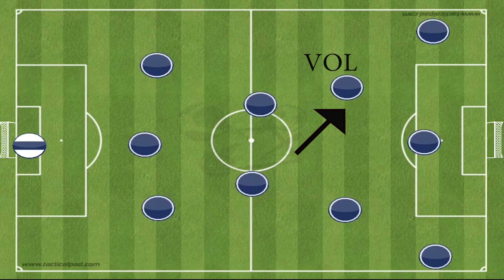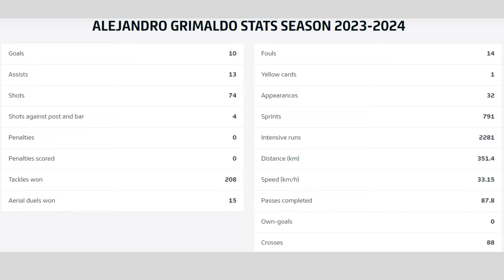ANÁLISIS TÁCTICO | ¿Qué es un LATERAL INVERTIDO?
Joao Cancelo, Oleksandr Zinchenko, Alejando Grimaldo y Miguel Gutiérrez. Todos ellos tienen algo en común: han revolucionado la posición del lateral.

Este video es un análisis táctico de un lateral invertido. Sus diferentes roles y cómo influyen en el modelo de juego.